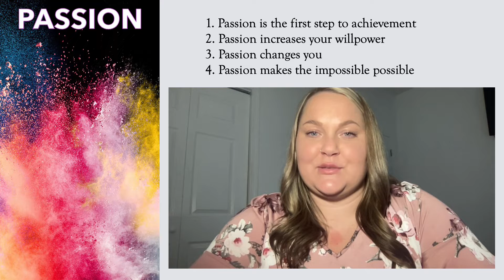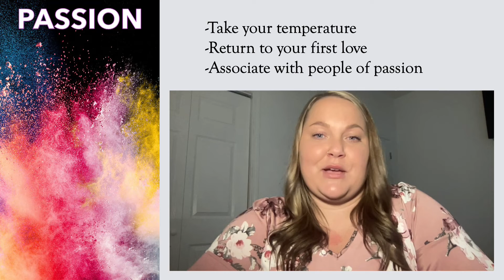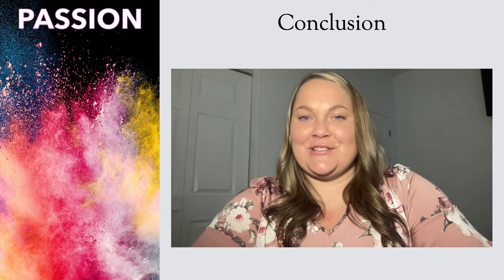QUALITY 12 - PASSION